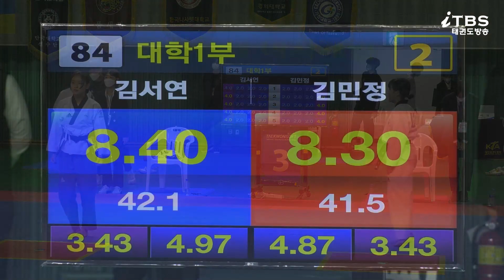KTA 2022전국종별태권도선수권대회｜공인품새 여자개인전 대학1부 결승 태극8장, 지태 조선대 김서연 vs 단국대 김민정｜태권도｜겨루기｜Taekwondo｜품새｜영천│KTA│